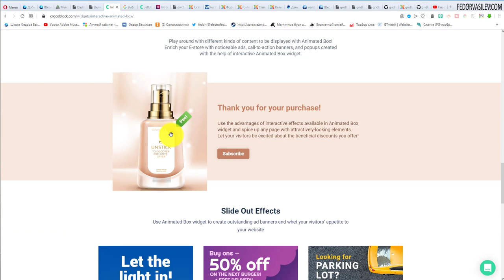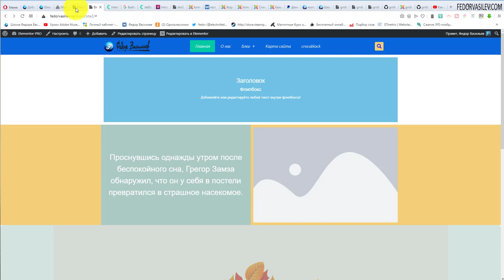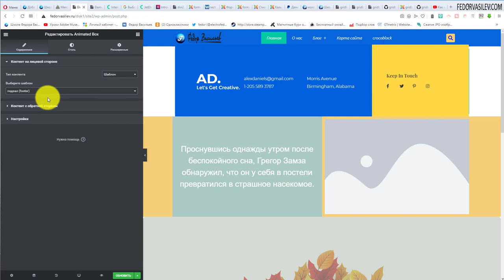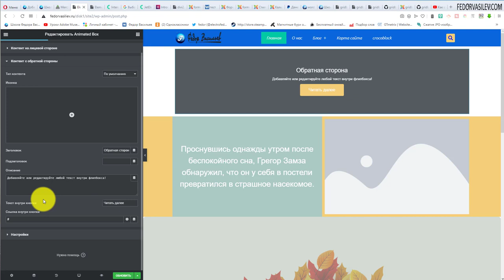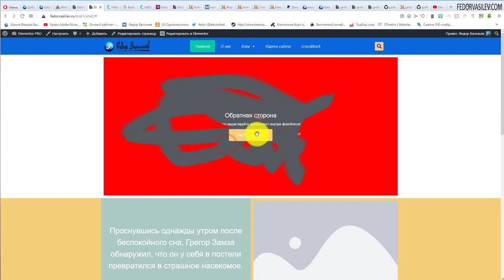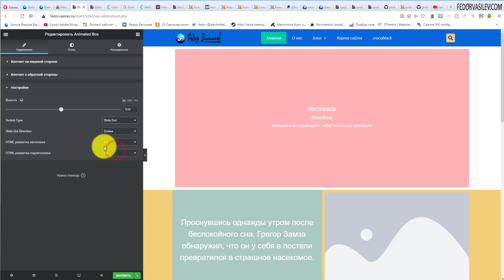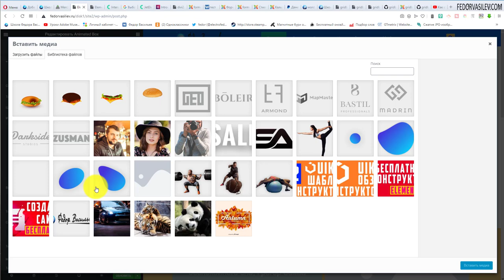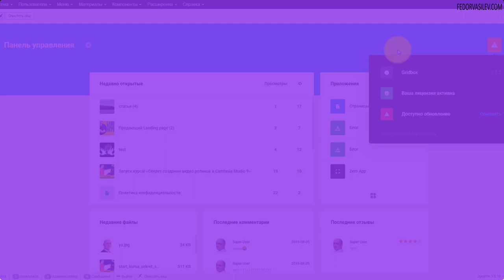Crocoblock — интерактивная анимированная коробка Animated Box Elementor PRO, WordPress #8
В этом видео вы увидите удивительный инструмент, который взаимодействует с мышкой. Вы сможете стирать ластиком картинку, переворачивать объекты.